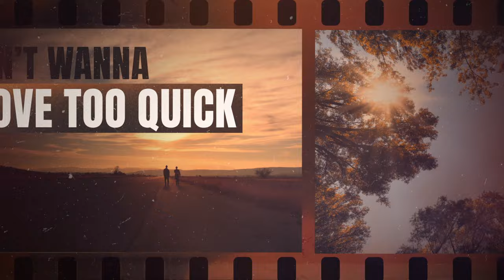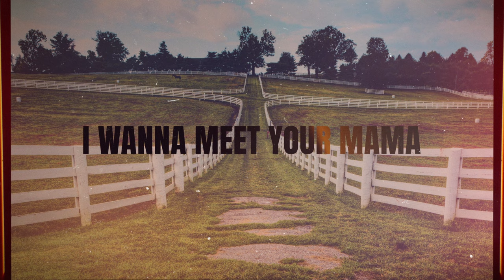James Barker Band - Meet Your Mama (Official Lyric Video)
Official Lyric Video for “Meet Your Mama” by James Barker Band

Lyrics:
Yeah, I know it’s only been six months
Since you stole my heart
In that downtown bar
And I ain’t tryin’ to rush and mess this up
Don’t wanna move too quick
But this feels like it

So whatchya say we head on out
To that old farm house you always talk about

Girl I wanna meet your mama
Drink a beer with your old man
Ride all around your hometown
Fall for the girl you were back then
Say the word, we’ll take that drive
See where you’ve been all my life
Anytime you wanna

I wanna see those pictures on the fridge
Ya the ones from way back when
Baby I’m all in

We could wait or we could take a feels right risk
I ain’t goin’ nowhere
So let’s go there

Whatchya say we head on out
To that old farmhouse you always talk about

Anytime you wanna
Yeah I wanna meet your mama

Written By: James Barker, Travis Wood, Gavin Slate, Todd Clark